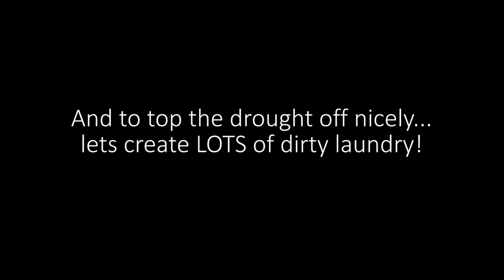Drought and Fire part of Aussie life - Australia's Vlogging Family ♥ Travelling Family Circus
Bush Fire Panic! So what do you do when you're on your way home and are faced with a wall of smoke and the smell of bush fire? You know the dog's at home locked in the house and the smoke keeps getting heavier. Join us, Travelling Family Circus and see what happened to us today!

Travelling Family Circus is an ordinary Aussie family following their hearts and aspirations. Celebrating each day as it happens, it quickly becomes obvious that perspective really is the key ingredient that makes all the difference. Yes, life is a gift; so it's worth celebrating. We hope you'll join us for the ride, take a few moments from your own reality and tune in to see how this aussie vlogging family approaches their little circus of life.

We hope you enjoy our contributions as we share our lives as they happen. Make sure you comment, share you're own stories, and tell us what you think.